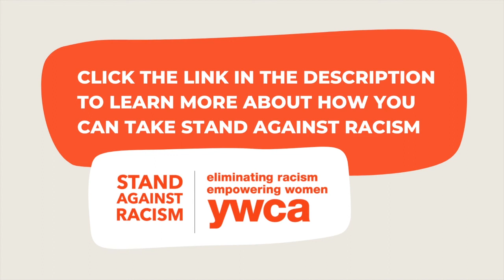Addressing Racism as a Public Health Crisis - Columbus Health Commissioner Dr. Roberts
Health Commissioner Dr. Mysheika W. Roberts, MD, MPH leads Columbus Public Health and a team of more than 500 public health professionals who are focused on neighborhood-based approaches that address the social determinants of health — from safe, affordable housing and education to jobs and violent crime — in order to decrease the health disparities that exist.

To learn more about how you can take a Stand Against Racism and advocate for health equity for communities of color